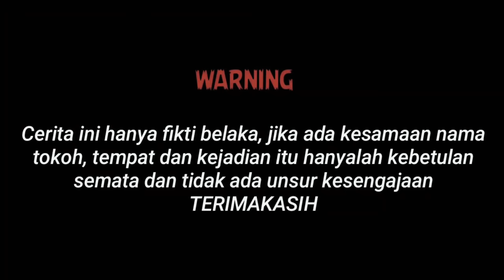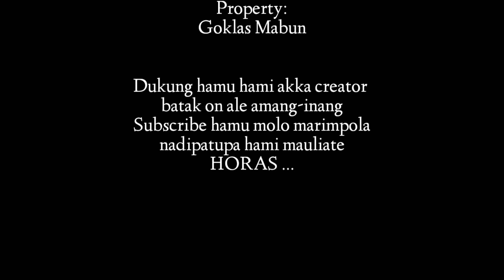Alani Parsirangan Gabe Marinang Bao || Film batak terbaru 2021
Film batak sedih, film batak terpopuler, film batak romantis

ingat cerita ini hanyalah hayalan semata...

Intalgram: @Angga Sinurat272